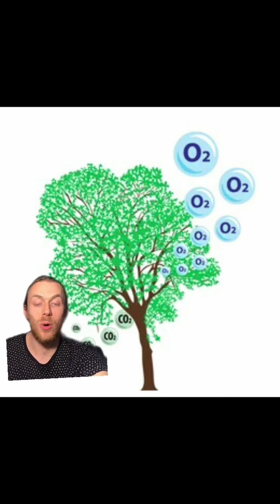Trees also need to breathe in oxygen!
Trees also take in oxygen to turn the sugars they produce during photosynthesis into energy through respiration. They ultimately produce more oxygen than they consume, though.